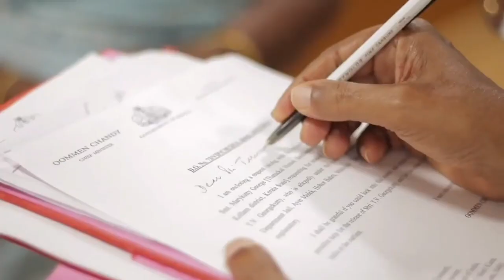ഉമ്മൻ ചാണ്ടി❤️ Real Hero... deep rooted in people.